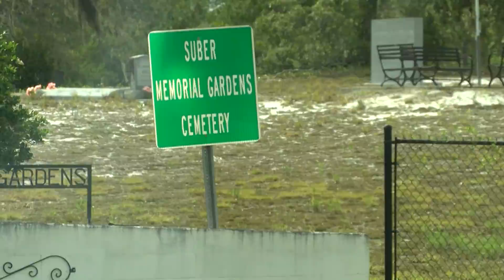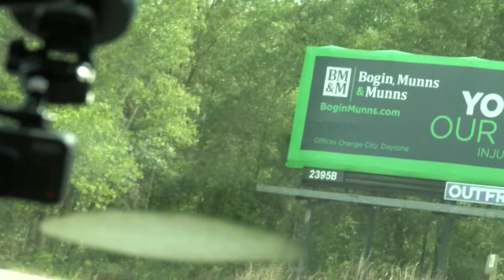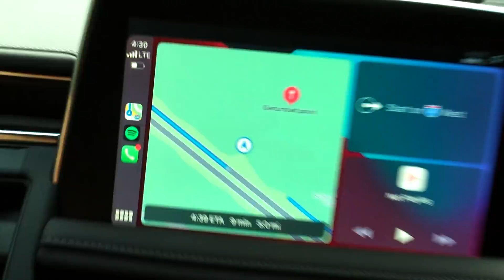JASKO and CHRIS BAIRD PT. 2 - RANDONAUTICONS - CAUTION! SNAKES! RANDONAUTICA IS TERRIFYING?!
The second episode of RANDONAUTICONS is here!   @JaskoYouTube   &  @chrisbairdfilms  are headed out with us in Cassadaga, FL!

Note: We're pretty bummed about it but we had a day of a production issue with Jasko & Chris' mic packs so please accept our apologies (and subtitles) for the shoddy audio.

RANDONAUTICONS:
Randonautica co-founders Auburn Salcedo & Joshua Lengfelder take celebs, YouTube stars & legendary Randonauts on authentic Randonautica trips.  Watch as things get weird... for real.

We answer hard-hitting questions in the series. Does Randonautica stalk people? Is Randonautica dangerous? Is Randonautica hacked?! Is Randonautica TERRIFYING!?

Wondering how Randonautica really works? Many theories and suspicions are answered in The Official Guide to Randonautica releasing this month.